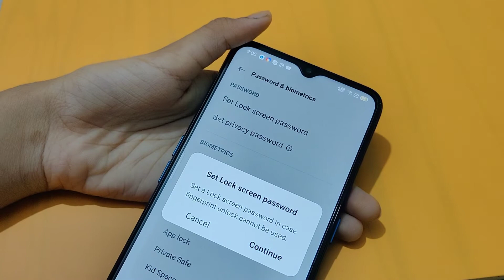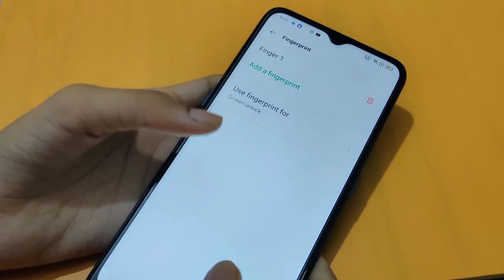oppo a7 fingerprint settings | how to set fingerprint lock | fingerprint lock set kaise karen